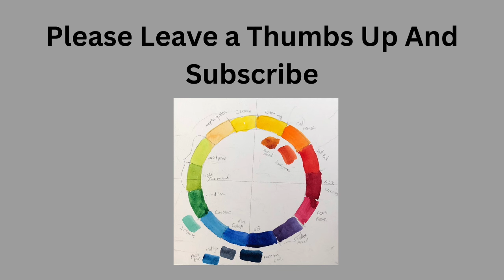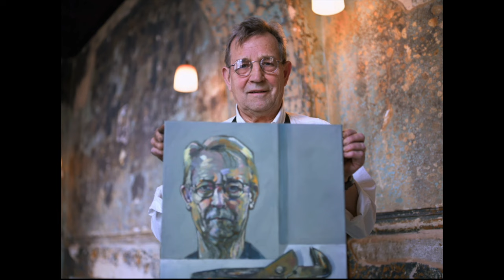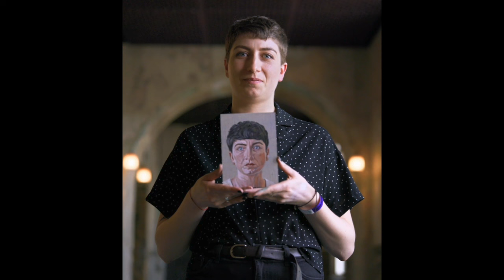Portrait Artist Of The Year Season 9 episode 8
Portrait  Artist Of The Year Season 9 episode 8. This was filmed in 2022. This  is the semi finals. Only three people will go onto the next episode and only one will be the winner. We have a great field of artist's. Who were your favorites?